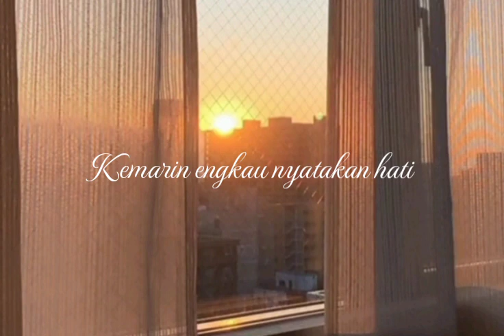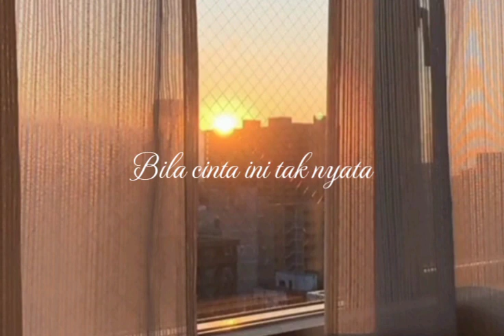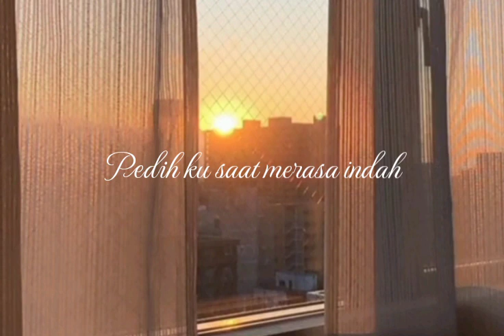Tiara Andini _ _ Merasa Indah ( Lyric lagu )